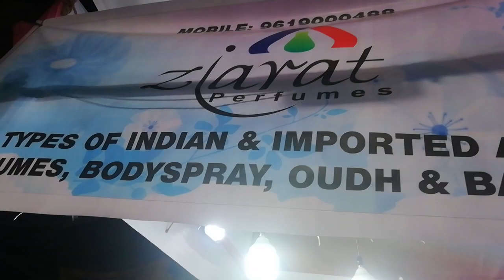Looking For Best Mesmerizing Perfumes & Attar Then Do Visit Ziarat Perfumes At Md.Ali Road, Mumbai-3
Hey Guys, I'm Jack Ali and you are watching Your YouTube channel Jack Ali 📺

Ziarat Perfumes Shop
Address: 21/12 Mohammad Ali road,  Mohammad Ali building,  Masjid Binder,  Mumbai-400003.